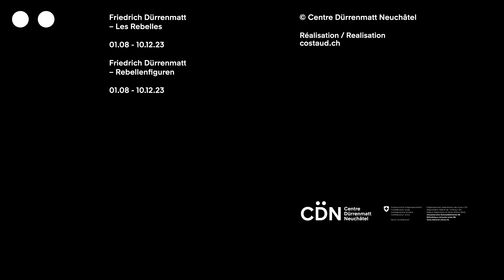Friedrich Dürrenmatt – Les Rebelles / Rebellenfiguren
Présentation de l’exposition « Friedrich Dürrenmatt – Les Rebelles » par Julia Röthinger, commissaire de l’exposition. L’exposition présente un panorama des personnages de rebelles imaginés par l’écrivain et peintre Friedrich Dürrenmatt, allant de héros défaillants à des dieux en colère, en passant par des Amazones ou des couples improbables.

Präsentation der Ausstellung «Friedrich Dürrenmatt – Rebellenfiguren» von Julia Röthinger, Ausstellungskuratorin. Die Ausstellung entfächert ein Panorama der Rebellenfiguren, die der Schriftsteller und Maler Friedrich Dürrenmatt entwarf: von scheiternden Helden über zornige Götter und Amazonen bis hin zum ungleichen Liebespaar.